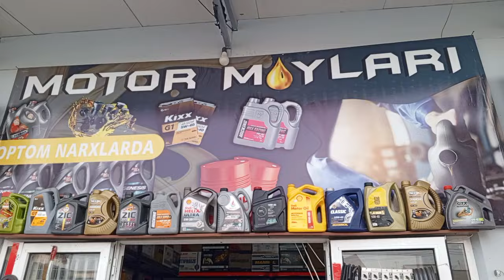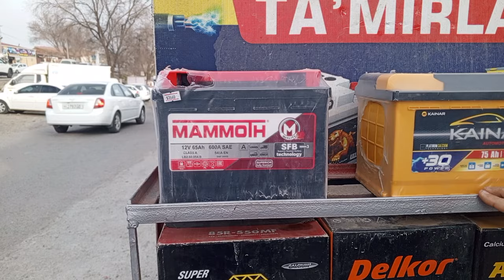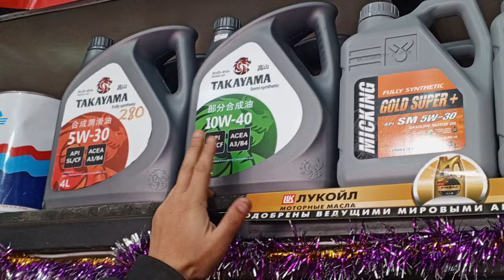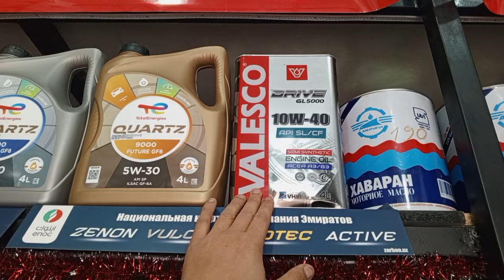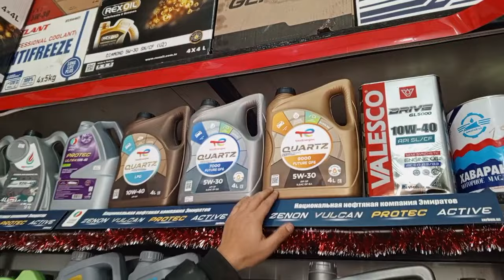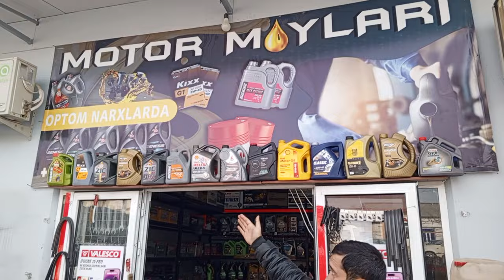МАШИНАЛАРГА АККУМУЛЯТОР МОТОР МОЙЛАРИ ☎️ САМАРКАНД В КАТТАКУРГОН ШАХРИДА АРЗОН НАРХЛАР